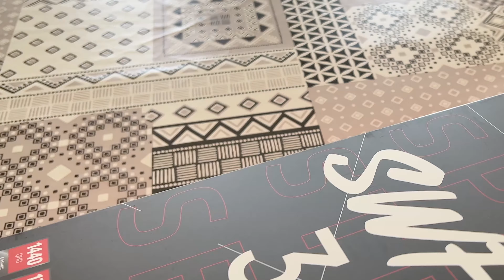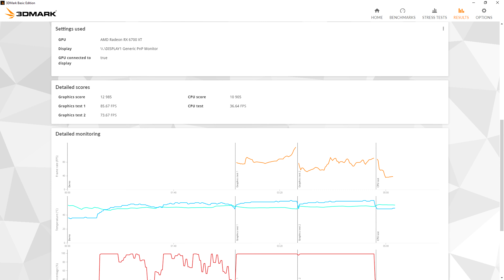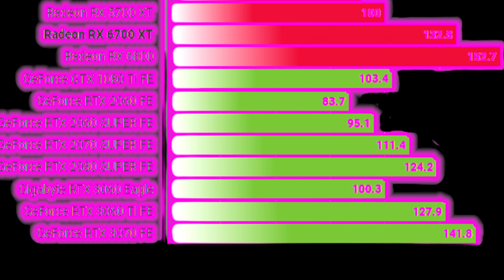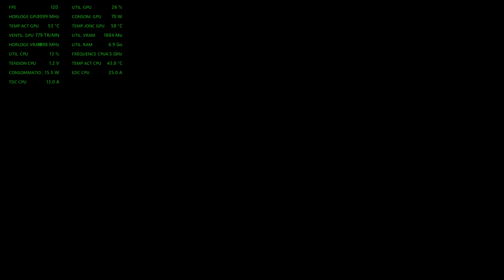CARTE GRAPHIQUE RADEON RX 6700XT SWFT309 | UNBOX TEST | Top Milieu De Gamme 1440p ?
▬▬▬▬●RÉSUMÉ●▬▬▬▬

👍Découvrez La Carte Graphique Radeon Amd 6700XT SWFT309 De La Marque XFX! Top ! !   👍👍
👍Une Carte Graphique ( GPU) Optimisée !  Au Top! !  Concurrente Des 3060 Ti Et 3070👍👍

▬▬▬▬●LIENS●▬▬▬▬

►oubliez pas d'activer la cloche ;)

►Amd RADEON 6700XT SWFT309 XFX

                                                  SETUP
✔️Amd Ryzen 7 5700X
✔️Gigabytes Aorus B550 Elite Pro V2
✔️32 Go Kingston Hyper X Predator RGB DDR4 04 x 8 à 3600 Mhz CL17
✔️Amd 6700XT XFX SWFT309
✔️Aio Silent LOOP 240 MM
✔️Corsair 850 Full Modular 80 PLUS Gold
✔️Western Digital Black 750 SE  NVMe M.2 500 Go
✔️02 x Crucial MX 1TO
✔️ Cooler Master Storm Trooper Windowed
✔️Rhéobus lamptron FC5V2

▬▬▬▬●Chaines Associées●▬▬▬▬

✅Marque  XFX
✅Numéro du modèle de l'article  RX-67XTYJFDV
✅séries  RX-67XTYJFDV
✅Garantie constructeur  3 Year Warranty
✅Marque chipset graphique  AMD
✅Fréquence du GPU  2321 MHz
✅Description de la carte graphique  Radeon RX 6700 XT; Version DirectX: 12.0
✅Mémoire vive de la carte graphique  12 Go
✅Type de mémoire vive (carte graphique)  GDDR6
✅Interface du matériel informatique  PCI Express x16
✅Compatibilité du périphérique  Ordinateur de bureau
✅Dimensions de l'article L x L x H  30.4 x 12.3 x 4.2 centimètres
✅Poids du produit  1.3 Kilogrammes